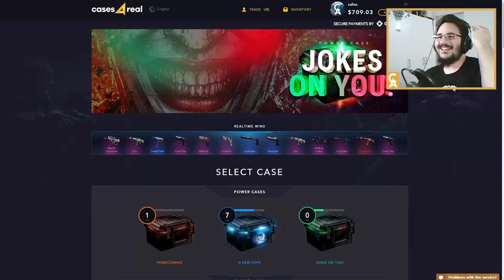CafeaAlba/WhiteCoffee|by sTeLy [15 likes?]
nice?
Song:Dollar Needles 3 - Niklas Ahlström [Electro Music]
Skype:stely.fx
stelyfx.
2016